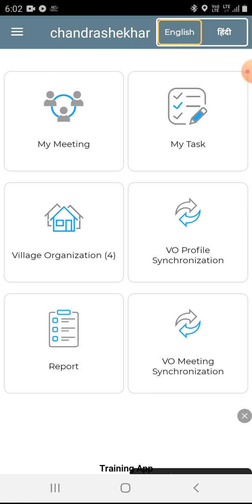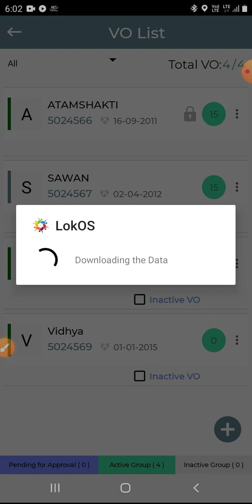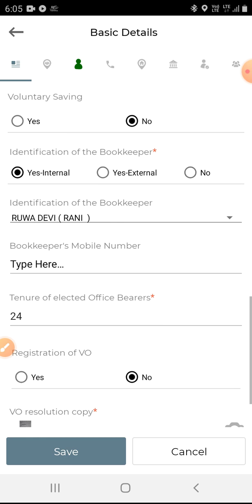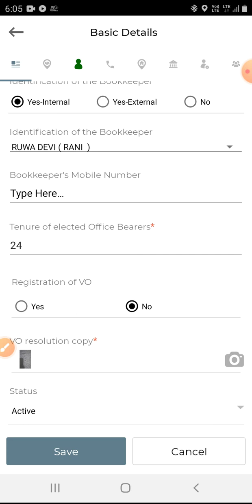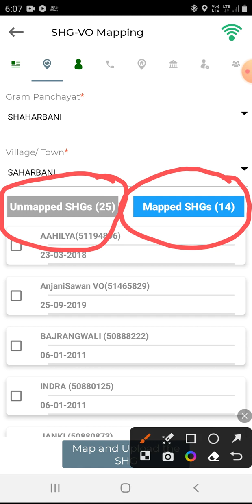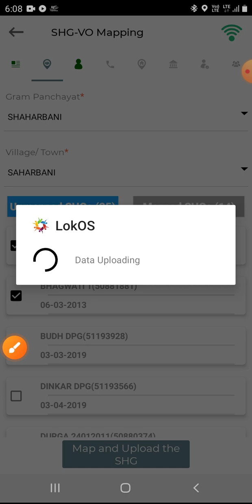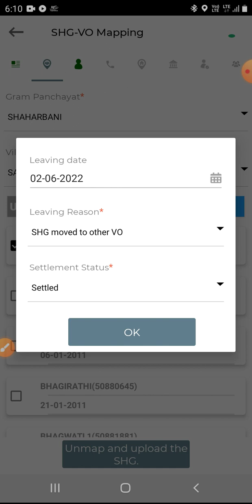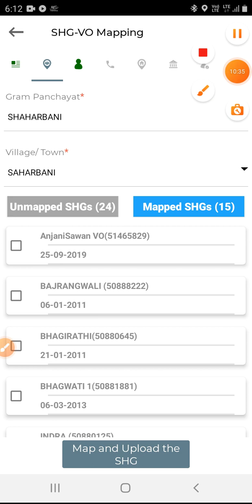SHG को ग्राम संगठन के साथ Mapऔर unmapped कैसे और क्यों करेंगे